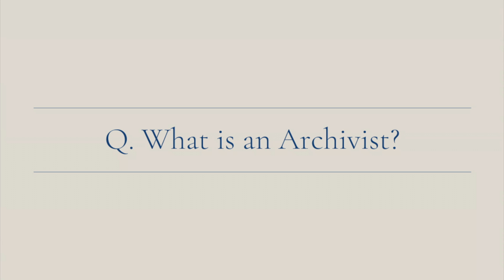AskAnArchivist Day 2021 – Interview with Michelle Ganz (1)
This is an excerpt from an interview with Michelle Ganz and was created for AskAnArchivist Day (October 13, 2021). The full-length interview was conducted by Rachael Woody, a Committee on Public Awareness (COPA) member. COPA is under the auspices of the Society of American Archivists (SAA). The full-length interview can be found on SAA's YouTube channel.